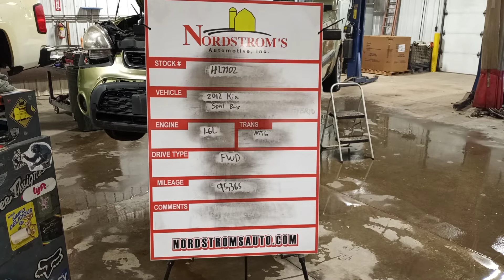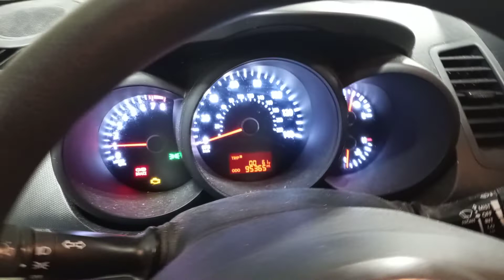PARTS FOR 2012 KIA SOUL BASE HL7702